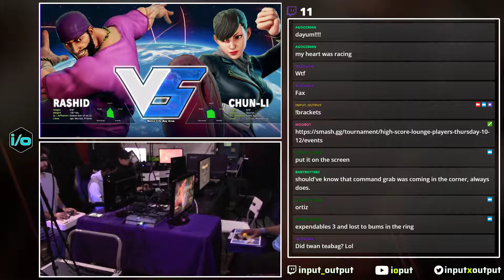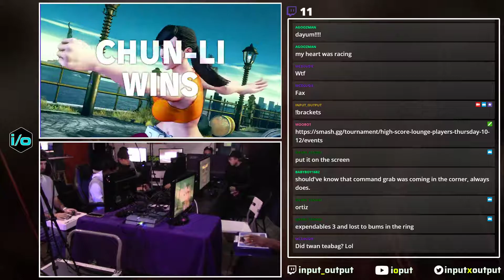PT 17.10.12 Mr. Socko Rashid vs Shotokan King Chun Li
Players' Thursdays (PT) at High Score Lounge, with that Detroit Flavor.

High Score Lounge, sponsor of the Detroit Players' Series (DPS) currently in season 1. Join us every Thursday at the Lounge, 366 Hilton Road Ferndale, MI, 48220.

DPS continues on Mondays at Plum Hollow Lanes, 21900 W. Nine Mile Rd. Southfield, MI, 48075.